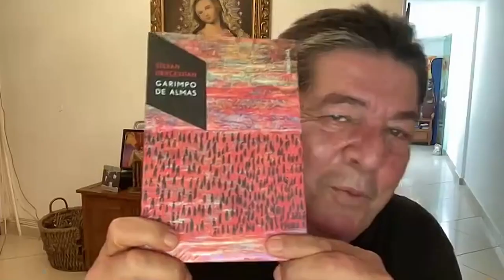Perfil Stepan Nercessian - Bloco 3